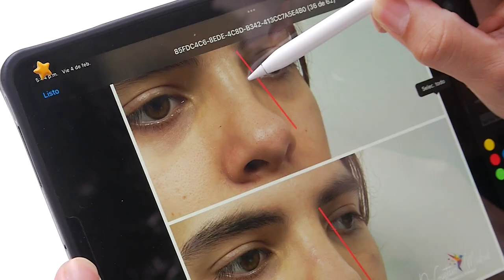Gustavo Madrid – Salomé Pérez [Estilo Medellín] Telemedellín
EstiloMedellín Empredimiento HechoEnMedellín Hoy nos acompañaron en Estilo Medellín el médico cirujano Gustavo Madrid y la modelo Salomé Pérez.